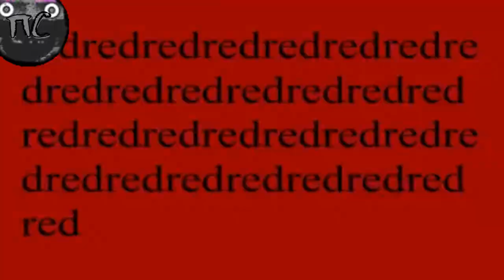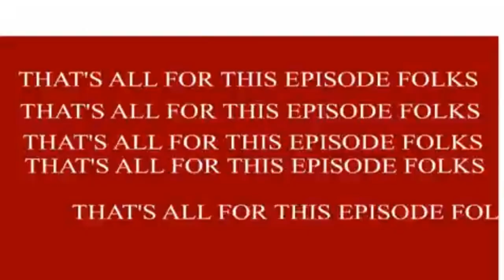Спойлсбери Тост Мальчик эпизод 1/Перевод от псэнкос/David Firth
►Видео взято от канала  David Firth !!
 ►Названия видео  Спойлсбери Тост Мальчик эпизод 1                                                                                                                        -̶-̶-̶ -̶-̶-̶  -̶-̶ -̶-̶-̶ -̶-̶-̶ -̶-̶-̶  -̶-̶ -̶-̶-̶ -̶-̶-̶ -̶-̶-̶  -̶-̶ -̶-̶-̶ -̶-̶-̶ -̶-̶-̶  -̶-̶ -̶-̶-̶ -̶-̶-̶ -̶-̶-̶  -̶-̶ -̶-̶-̶ -̶-̶-̶ -̶-̶-̶  -̶-̶ -̶-
►Перевод мой личный ))
►Просто рофл видос не воспринимайте все всерьез